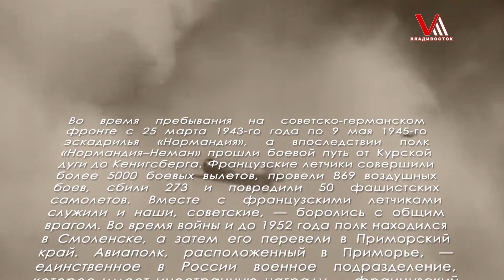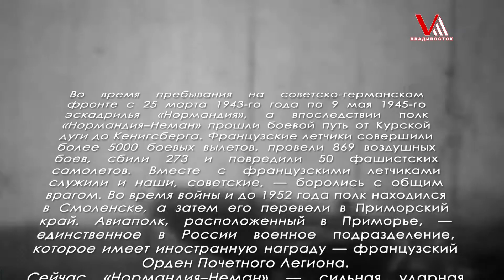"Время говорить": о проекте Анна Марианна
В Приморье снимут документальный фильм о полку "Нормандия-Неман". Режиссёр - приглашённый специалист из Москвы Егор Климович. Во Владивостоке он гостит второй раз. У нас его привлекают люди, мосты и морской гребешок. Подробности нашей встречи в этом выпуски.